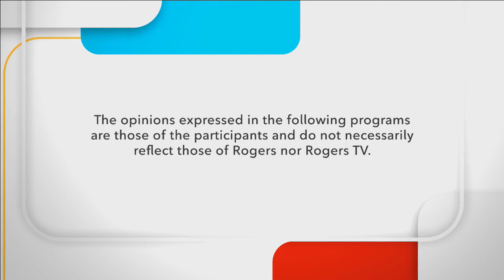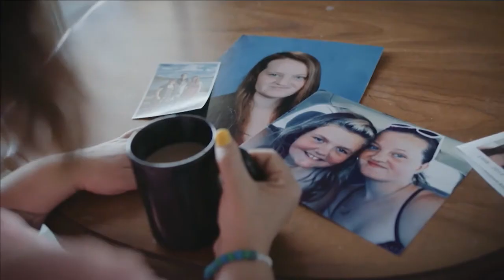Politically Speaking | Rogers tv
Host David Shearman speaks to NDP Candidate Christopher Neudorf and Green Party Candidate Michelle Lawrence.